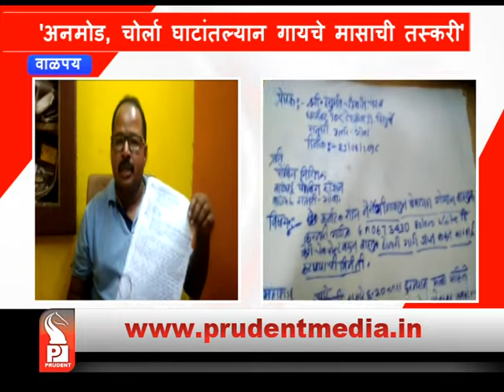ILLEGAL BEEF TRANSPORTATION PERSISTS THROUGH ANMOD & CHORLA GHAT: GORAKSHAKS _Prudent Media Goa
Gorakshak activists have alleged that illegal trading and transportation of beef is going on openly through Chorla and Anmod ghat. They have blamed Valpoi police of allowing illegal transportation across borders without proper checking of documents. They complain that one such illegal consignment of meat was allowed even after it was proved that the documents were fake. Police is mum over the issue.